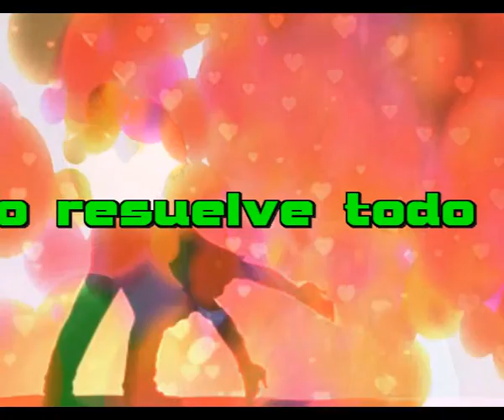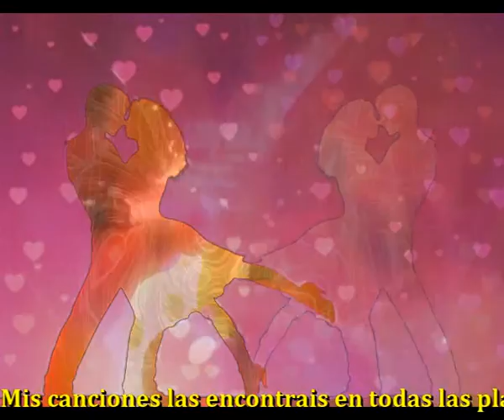Y lo resuelve todo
No no hay que creerse nadie
Hay que vivir con el aire
Que corre entre nosotros
Y no logra verlo nadie

No nadie es mas que nadie
Todos somo iguales
Creerse mas que los otros
Es demostrar no ser nadie

Simpleza es la palabra
Asi de simple todo
Humisdad es belleza

Si, hay que vivir con otros
Y compartir la vida
Compartir cuando es bueno
Ayudar cuando sea necesario a los otros

Solidario con el que sufre tanto
Con aquellos que pierden
Con aquellos que luchan
Con poesia y canto

Intermedio